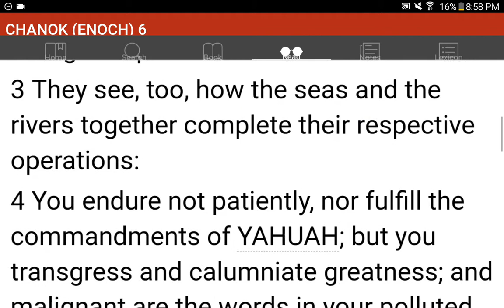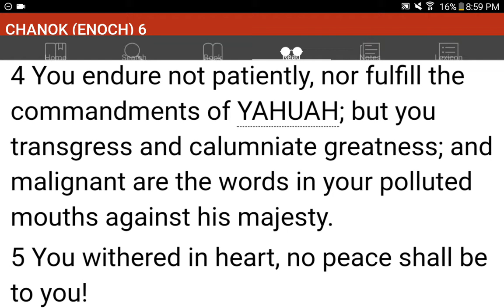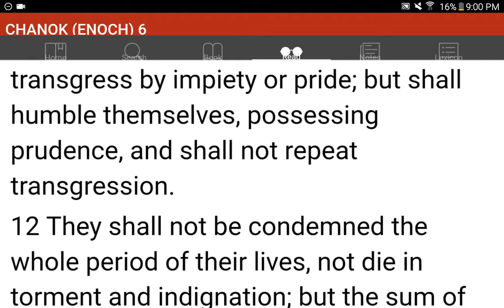💜h?™ "What's the MOST HELPFUL & SIMPLEST WAY that WORKS?"™ GIVE 1P/Month NOW! GCash